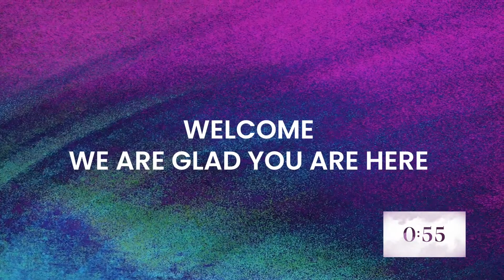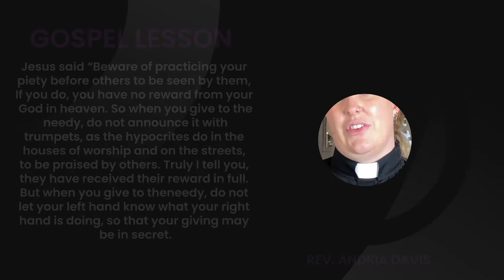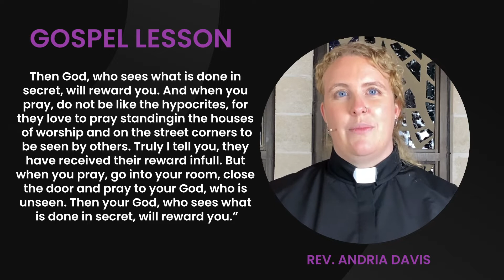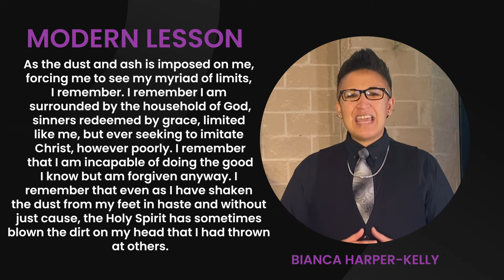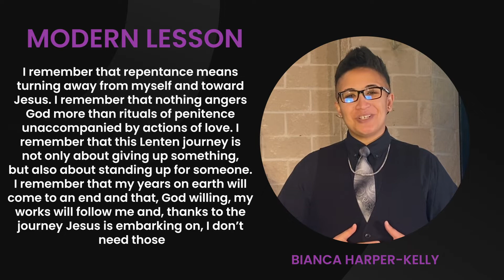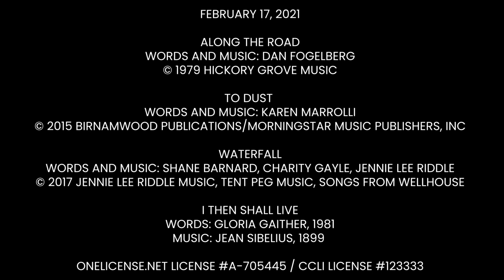Dust | Ash Wednesday Service | February 17, 2021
Every journey has a beginning. There is always that moment when one leaves behind the known and the familiar and starts into the new and the unknown. Even if we know the end point—the destination—we aren’t always sure what we will encounter along the way, what new experiences and new insights will present themselves. As Christians setting off on the journey to the cross, we can be sure that Jesus has gone and goes before us, leading the way. And Jesus travels with us, supporting and encouraging us on every step.

So, every year on the Wednesday six-and-a-half weeks before Easter, the church, the body of Christ, once again sets off on its Lenten journey. While we know that the cross, and ultimately resurrection, are our destination, we do not know what experiences and insights will meet us on our journey.